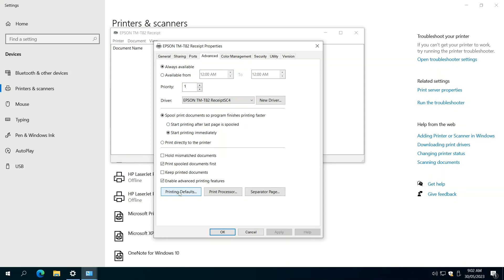How to setup Cash Drawer on EPSON TM-T82 Receipt Printer